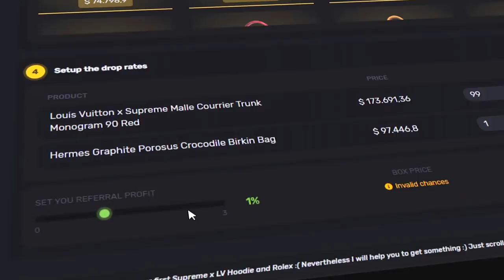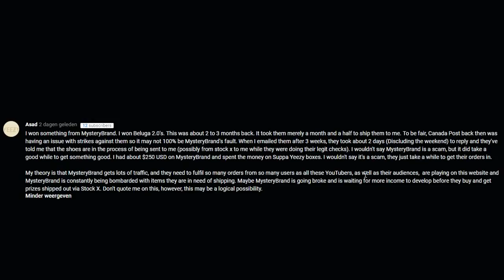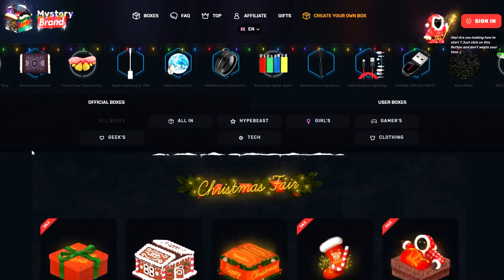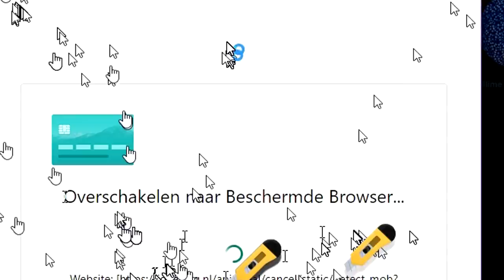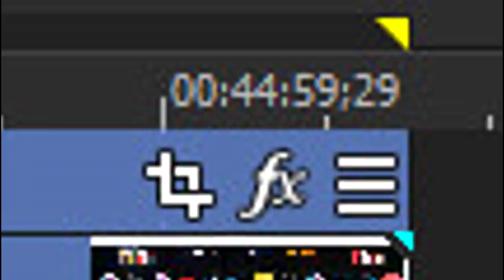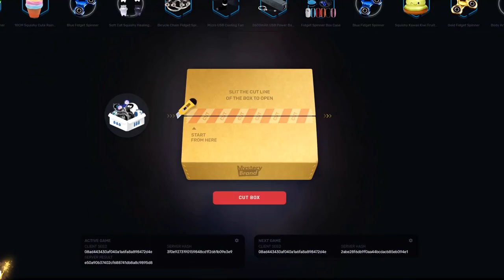I opened mystery boxes (and this is what happened)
I opened mystery boxes (and this is what happened), Jake Paul and Ricegum GAME